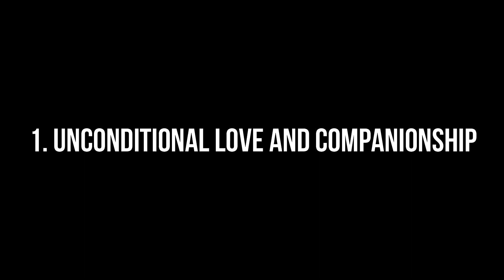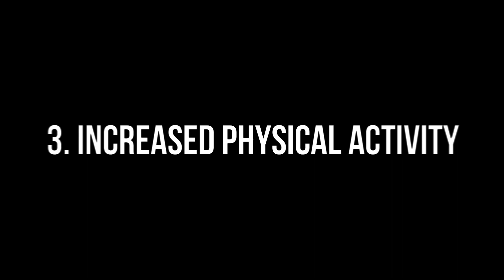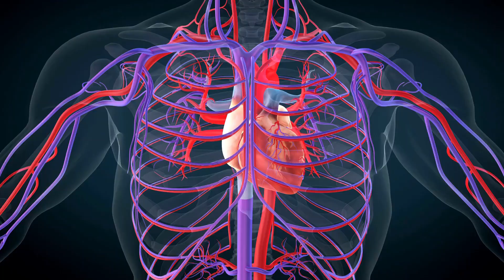Discover the Surprising Benefits of Owning a Pet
Welcome back to RAVETerinary, your trusted source for all things pet-related! In this eye-opening video, we're diving deep into the incredible world of pet ownership and uncovering the surprising benefits that come along with it.

🐾 Have you ever wondered how owning a pet can positively impact your life? 🐾

From improved mental and physical health to building lifelong bonds, our furry (or scaly) companions offer so much more than meets the eye. Join us on this educational journey as we explore the numerous advantages of bringing a pet into your life.

Whether you're already a proud pet owner or considering bringing a pet into your life, this video is a must-watch. Join us in celebrating the remarkable benefits of pet ownership and discover why the saying "a pet is a human's best friend" holds so much truth.

Hit that notification bell so you never miss an update, and be sure to share this video with fellow animal lovers who could use a little more furry love in their lives!

🐶🐱🐰 Thank you for being a part of our pet-loving community! 🐾❤️

Together, let's ensure our pets stay healthy, happy, and parasite-free!